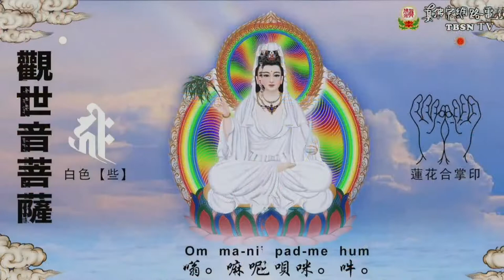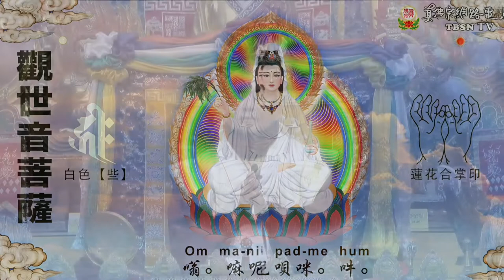2022年5月14日聖尊蓮生活佛盧勝彥「法語開示」-西雅圖雷藏寺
2022年5月14日聖尊蓮生活佛盧勝彥「法語開示」-西雅圖雷藏寺